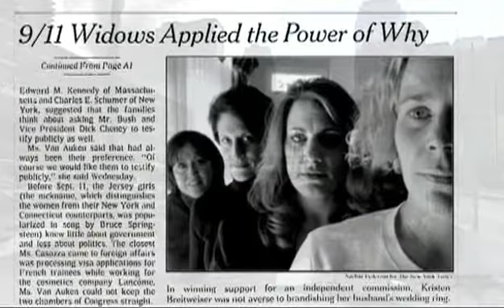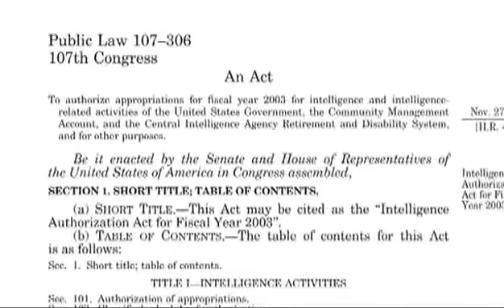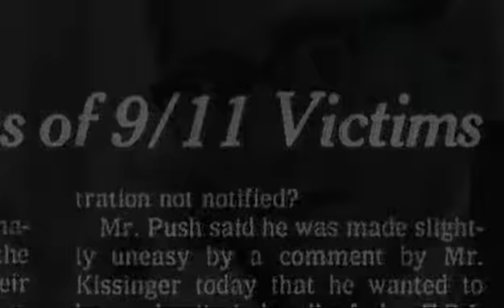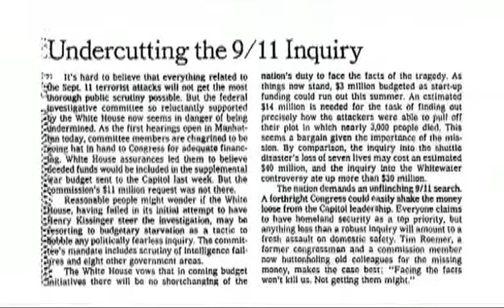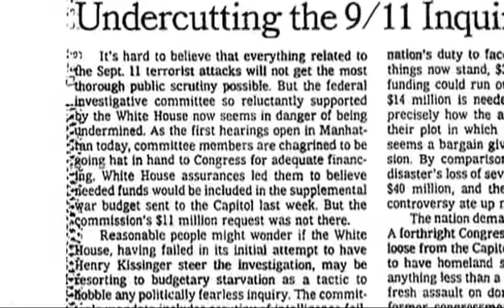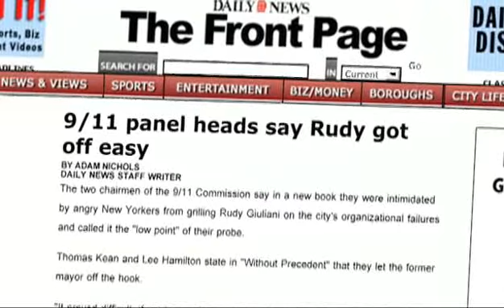Los Kenton - Triunfare - Loose Change Footage Song 26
Los Kenton - Triunfare - Loose Change Footage Song 26.avi

Triunfaremos contra todos ellos, Mentirosos Corruptos.
Inescrupulosos, La verdad se sabra', 9/11 was an inside job!.

9/11 Commission Bull Shit!!